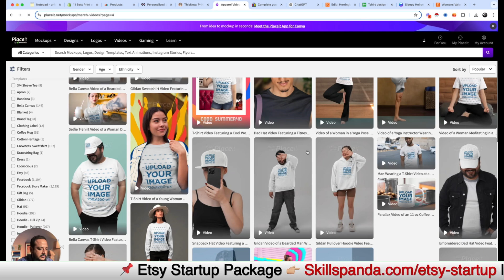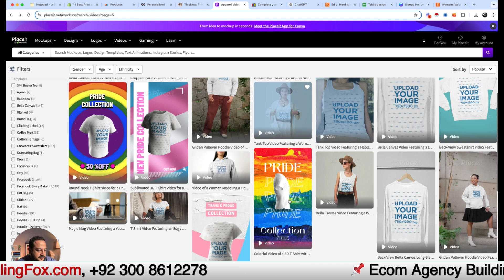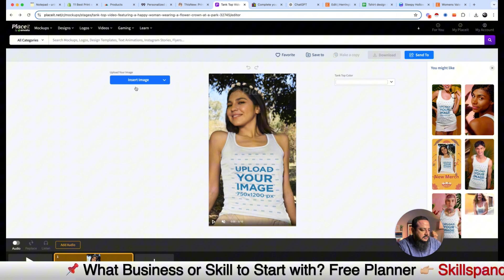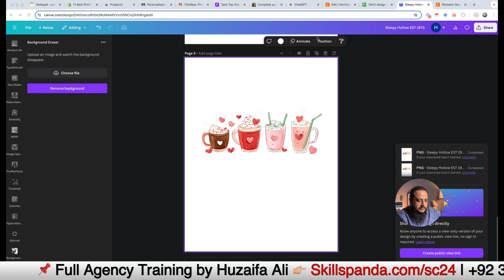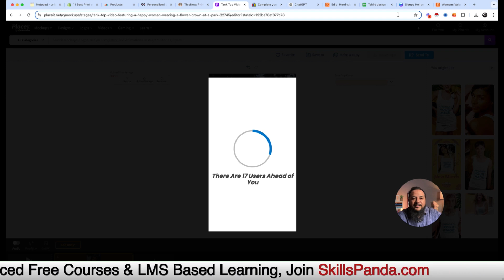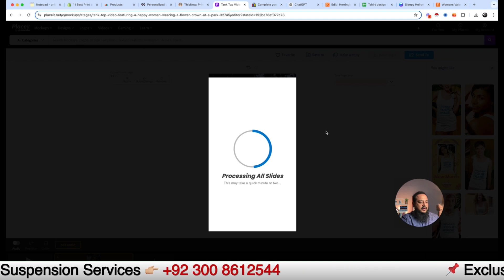Remove Backgrounds and Create Stunning POD Product Video Mockups with Placeit || Step-by-Step Guide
In this step-by-step guide, we’ll show you how to remove backgrounds and create stunning POD (Print on Demand) product video mockups using Placeit. Whether you're a beginner or looking to enhance your design skills, this video will provide you with all the tips and tricks you need to make your product stand out.

What You'll Learn:

1. The importance of professional mockups for your POD business
2. How to easily remove backgrounds from images using Canva?
3. Creating eye-catching video mockups that showcase your products
4. How to use Placeit for Video mockup creation?

Don’t miss out on maximizing your creativity and profits!